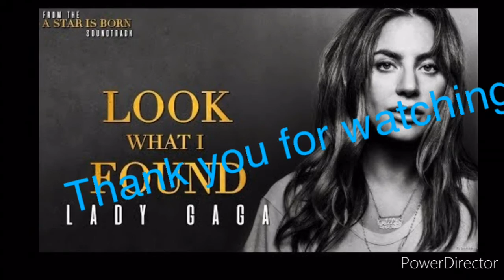Look what I found (Yamaha 練習曲)